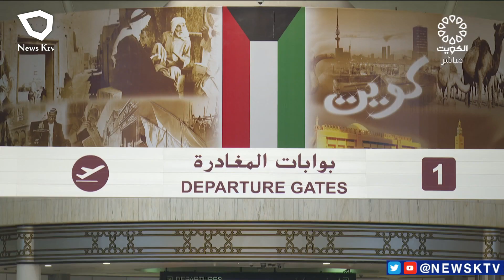برنامج - بانوراما تنموية - مطار الكويت يستقبل المواطنين العائدين من إجازة عيدالأضحى وفق إجراءات سهلة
بانوراما تنموية

مطار الكويت الدولي يستقبل المواطنين العائدين من إجازة عيد الاضحى وفق إجراءات سهلة و ميسرة
مدير إدارة العمليات - الإدارة العامة للطيران المدني - منصور الهاشمي